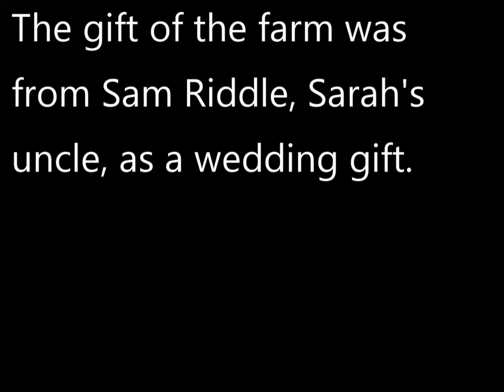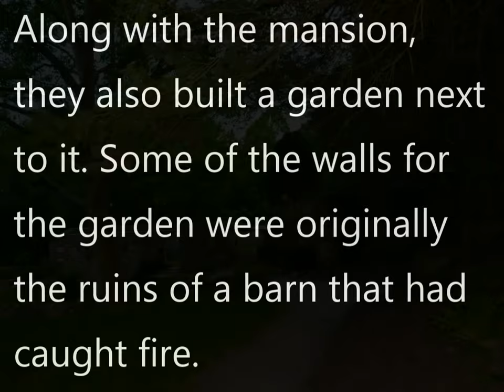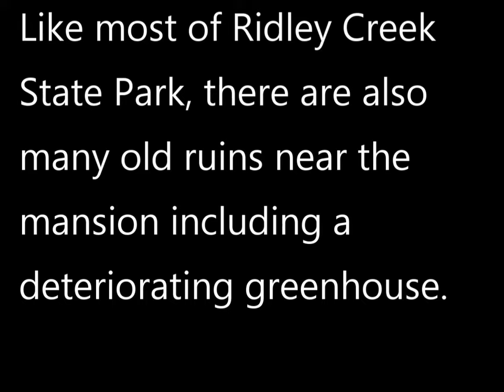Hunting Hill Mansion and some ruins at Ridley Creek State Park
The historic Hunting Hill Mansion at Ridley Creek in Pennsylvania